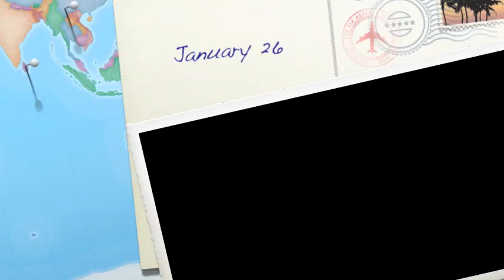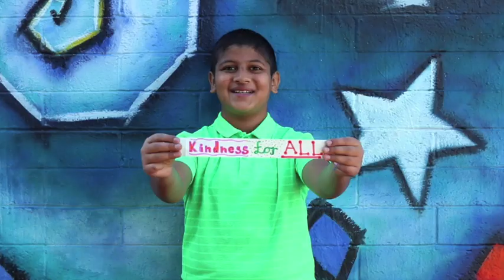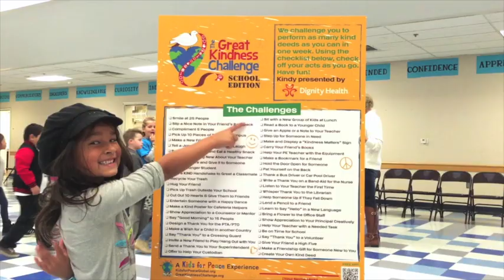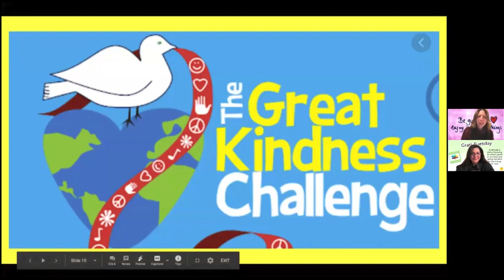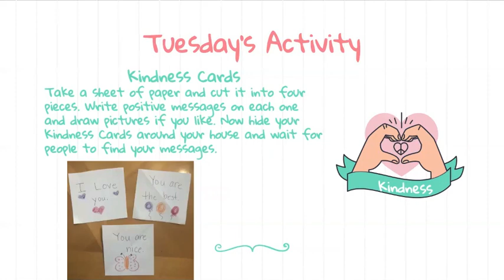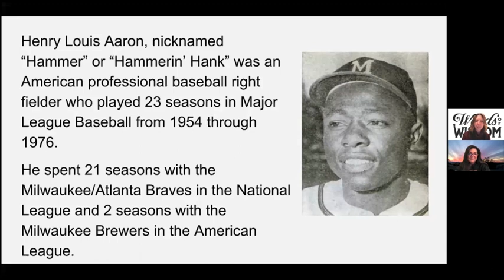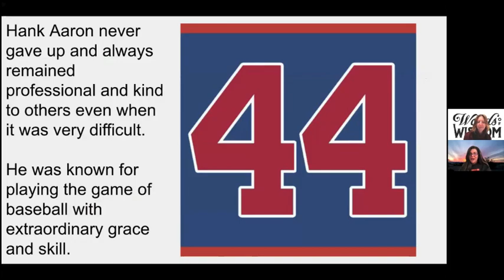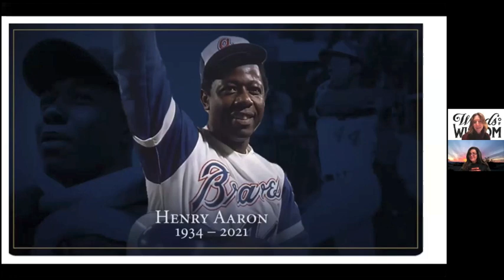KSOEC Morning News and WoW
Kids Heart Challenge Update
Kindness Challenge Week
Passing of Hank Aaron